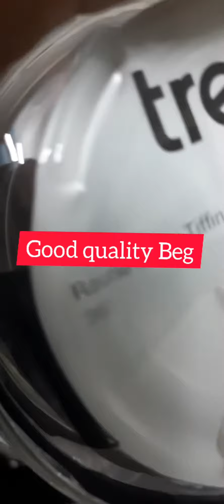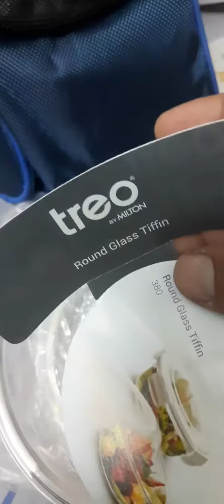Treo glass Lunch box unboxing |milton glass box